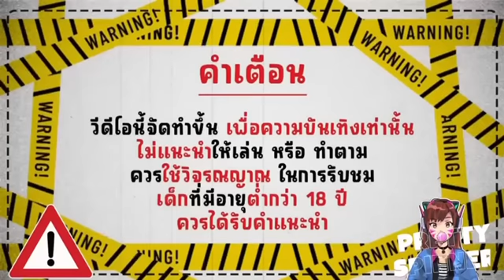สล็อตแตกง่าย สล็อตวอเลท สล็อตเว็บตรง : Treasures of Aztec